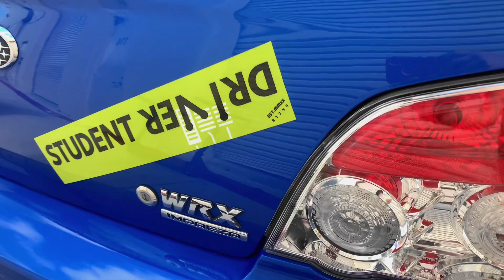Tim’s WRX, Evo 9 and insane 500hp STI [4K] | Alberto Ruiz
Tim’s Wrx,Evo 9 and insane 500hp STI